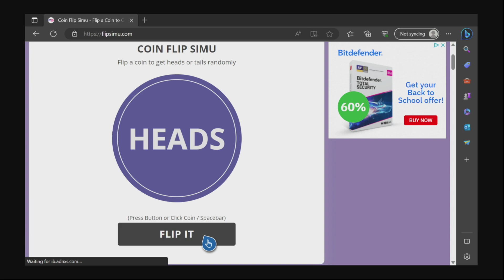This game is just as good as it was 17 years ago..| Gears of War: Ultimate Edition - Part 2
Gears of War: Ultimate Edition was released in 2015. It is a complete remaster of the OG Gears of War first released in 2006. 17 years later and this game is as still as good as it was! I can't believe I'm saying this but this is my very first encounter with a Gears of War campaign.

In this series you'll witness my genuine reactions, as I experience the intense gameplay mechanics, master powerful weapons, and face off against formidable foes in this iconic third-person shooter. As a newcomer to the series, I aim to provide a fresh perspective and share my thoughts on what makes Gears of War such a renowned franchise.

All gameplay footage captured on Xbox Series X at 1080p 60FPS.

You can find all of the Gears of Wars games on Xbox game pass or at a retail store near you. Gears of War is a Xbox Exclusive.